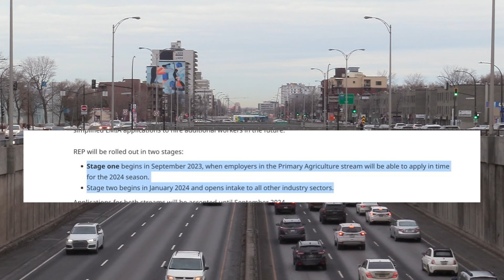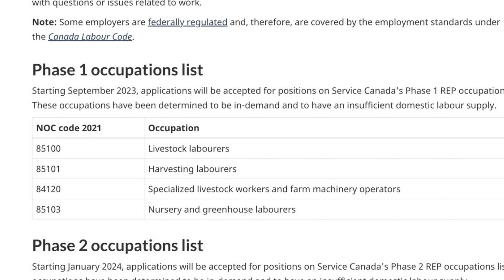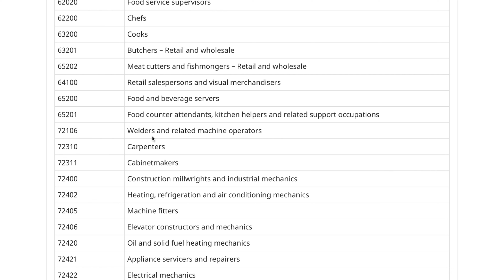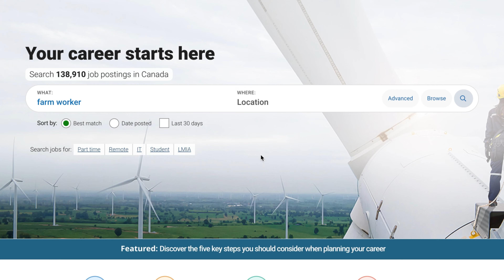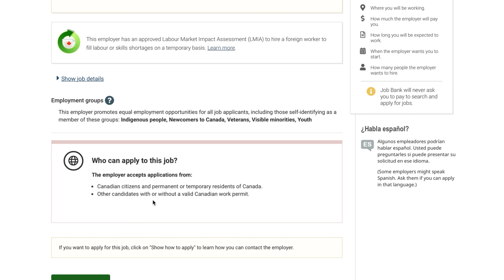Canada New Pilot Program | No IELTS | No Qualification Required | No Agent Fee | LMIA Jobs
Hey everyone,

I hope you all are doing well. I am sharing details about easiest program to get settle in Canada. Hope you will enjoy today vlog.

Much love,
Sadia A.

📌 ACCOMMODATION

Check Amberstudent for reliable & affordable accommodation.

LET’S CONNECT

Move to Ireland | Ireland 🇮🇪 Giving 3 Crore Cash, Free House & Irish PR | Is It Real?| Must Listen

How Much Money You Need To Do Bachelors From UK? | Parents Must Know How Much Money You Need

I am not an immigration consultant. My videos are totally based on my research, knowledge and personal experience. Use it on your own risk. This video is for general information and educational purposes and anything I say in my video shouldn’t be considered as legal advice. Do your own research before you take any investment.